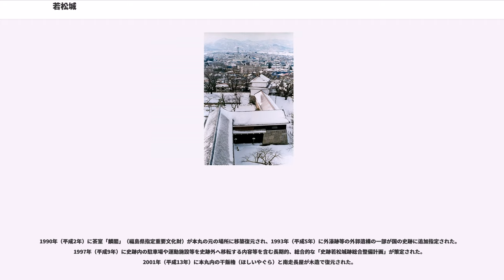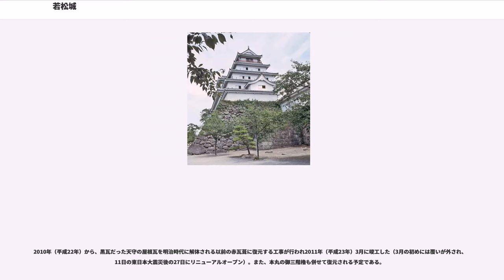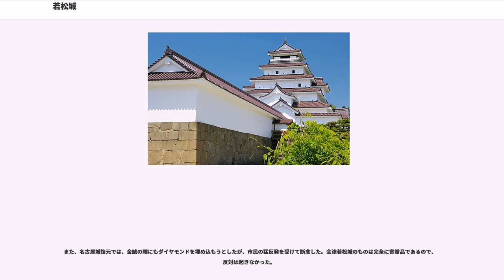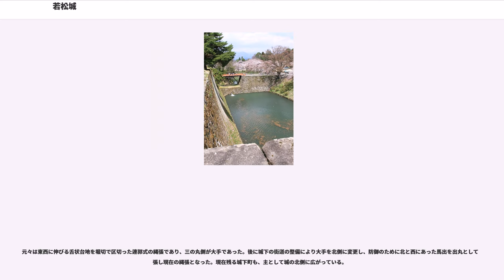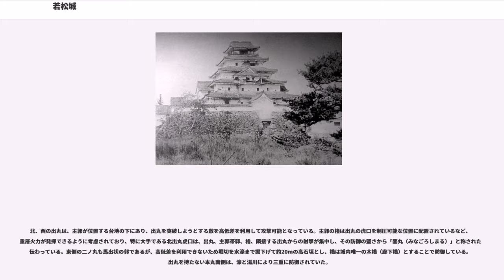若松城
若松城（わかまつじょう）は、福島県会津若松市追手町にあった日本の城である。地元では鶴ヶ城（つるがじょう）と呼ばれるが、同名の城が他にあるため、地元以外では会津若松城と呼ばれることが多い。文献では黒川城、または会津城とされることもある。国の史跡としては、若松城跡（わかまつじょうあと）の名称で指定されている。

若松城は梯郭式の平山城で、本丸を中心に西出丸、北出丸、二の丸、三の丸が周囲に配置されていた。城下町の南端に位置し、会津藩の政庁として会津の政治の中心であった。藩主の会津松平家は徳川将軍家と密接な関係にあり幕末には戊辰戦争の激戦地となった。現在、城跡は「鶴ヶ城公園」となっており、そのほとんどが国の史跡に指定されている。史跡外の三ノ丸跡には陸上競技場、市営プールおよび福島県立博物館がある。天守閣は鉄筋コンクリートで外観復元され、内部は若松城天守閣郷土博物館となっている。

1384年（南朝：元中元年、北朝：至徳元年）、蘆名氏7代当主の蘆名直盛が小田垣の館または東黒川館という館を造ったのが若松城のはじまりとされる。諸説あるが、おそくとも15世紀半ばまでには黒川城（くろかわじょう）、（または小高木城）とその城下が成立していた。以後、代々蘆名氏の城であった。戦国時代中後期には、蘆名氏中興の祖・盛氏が出て、黒川城を中心に広大な版図を築いた。

1589年（天正17年）、蘆名氏と連年戦いを繰り返していた伊達政宗は豊臣秀吉の制止を無視して蘆名義広を攻め、蘆名氏を滅ぼし黒川城を手にした。しかし、政宗は1590年（天正18年）に秀吉に臣従し、会津を召し上げられた。

代わって黒川城に入ったのは蒲生氏郷で、1592年（文禄元年）より大名に相応しい近世城郭に改造し、城下町を整備した。氏郷は、町の名を黒川から「若松」へと改め、蒲生群流の縄張りによる城作りを行った。なお「若松」の名は、出身地の日野城（中野城）に近い馬見岡綿向神社（現在の滋賀県蒲生郡日野町村井にある神社、蒲生氏の氏神）の参道周辺にあった「若松の杜」に由来し、同じく領土であった松坂の「松」という一文字もこの松に由来すると言われている。

1593年（文禄2年）、望楼型7重（5重5階地下2階とも、また7重には「何段にも重なる」の意味もある）の天守が竣工し、名は「鶴ヶ城」に改められた。近年の発掘調査で蒲生時代の石垣の基底部が確認され、鐙瓦（軒丸瓦）、宇瓦（軒平瓦）、鬼瓦の一部に金箔が貼られたものが出土している。

1598年（慶長3年）、氏郷の子・秀行は家中騒動のために92万石から18万石に下げられ下野国宇都宮に移封された。越後国春日山より上杉景勝が120万石で入封。1600年（慶長5年）、徳川家康は関ヶ原の戦いで西軍に加担した景勝を30万石に下げ、出羽国米沢に移封した。

翌1601年（慶長6年）には蒲生秀行が再び入城したが、1627年（寛永4年）、嫡男の忠郷に嗣子がなく没したため、秀行の次男・忠知が後嗣となり伊予国松山に移封された。代わって伊予松山より加藤嘉明が入封。子の明成は西出丸、北出丸などの造築を行い、1611年（慶長16年）に起きた会津地震により倒壊した天守を今日見られる層塔型天守に組みなおさせている。

1643年（寛永20年）、加藤明成は改易され、出羽国山形より3代将軍徳川家光の庶弟である保科正之が23万石で入封。以後、明治維新まで会津松平家（保科氏から改名）の居城となった。

1868年（慶応4年）、戊辰戦争の戦闘の一つである会津戦争にて、会津勢の立て篭もる若松城は新政府軍に包囲され砲撃を受けた。1か月の間持ちこたえたが、降伏し開城した。戦後、天守を含む多くの建造物の傷みは激しかったが修復は行われず、しばらく放置された後、解体された（下記参照）。

1868年（明治元年）9月に開城すると新政府軍に引き渡され、兵部省の所管となり、仙台鎮台が管理した。翌年には会津藩に代わって若松県が発足し県庁を城内の建物に置いたため、若松県が城の管理を委任された。

1872年（明治5年）に、パリ外国宣教会のマロン神父（Jean-Marie Marin）とスイス人で横浜居留地で生糸輸出商を営み、デンマーク領事も兼ねていたエドゥアール・ド・バヴィエ（Eduard de Bavier）らが、養蚕視察のため函館から横浜まで旅行をし、若松城に立ち寄った。その時、バヴィエらに雇わ...